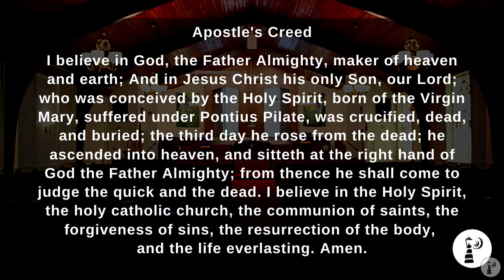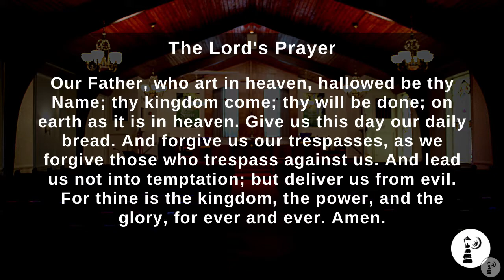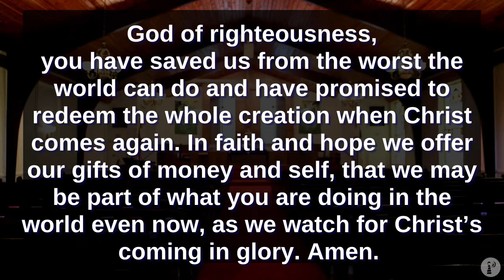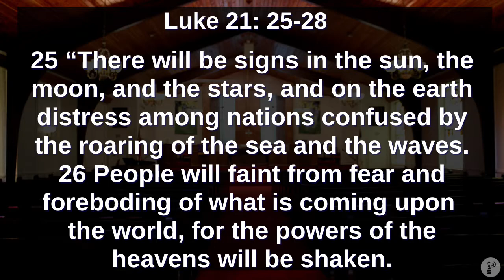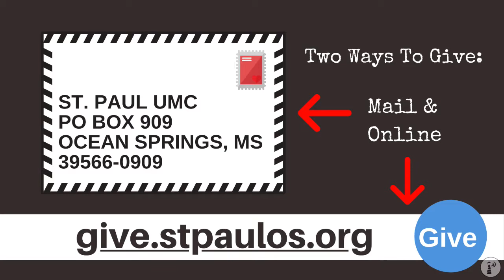First Sunday in Advent 2021